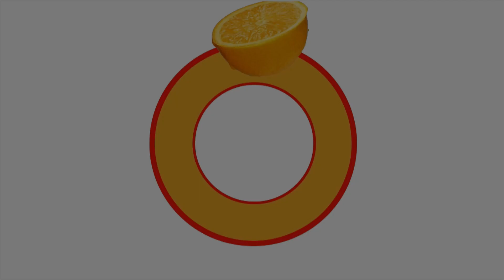Comedy Video😂 😂 Must Watch New Funny😂 😂Comedy Videos 2019 Episode 3 Funny Vines ¦¦ Funjuice4all